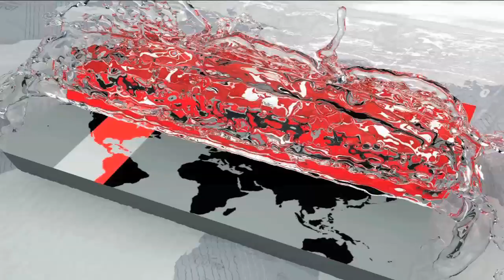এবার সেচ খাতে নিরবচ্ছিন্ন বিদ্যুৎ পাবে কৃষক | Nasrul Hamid | Somoy TV News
বিদ্যুৎ খাতের উন্নয়নকে বর্তমান সরকারের সবচেয়ে বড় সাফল্য হিসেবে উল্লেখ করে বিদ্যুৎ, জ্বালানি ও খনিজ সম্পদ প্রতিমন্ত্রী নসরুল হামিদ বলেছেন, চলতি বছর সেচ খাতে নিরবিচ্ছিন্ন বিদ্যুৎ পাবে কৃষকরা।

বুধবার দুপুরে বিদ্যুৎ ভবনে বর্জ্য থেকে বিদ্যুৎ উৎপাদনে প্ল্যান্ট নির্মাণ সংক্রান্ত সমঝোতা স্মারক স্বাক্ষর অনুষ্ঠানে এই কথা বলেন তিনি।

বর্জ্য প্রক্রিয়াজাত করে বিদ্যুৎ উৎপাদন করতে, নারায়ণগঞ্জ সিটি করপোরেশনের সঙ্গে ৫ মেগাওয়াট ক্ষমতাসম্পন্ন প্ল্যান্ট নির্মাণে সমঝোতা স্মারকে সই করলো বিদ্যুৎ উন্নয়ন বোর্ড- পিডিবি।

দুপুরে বিদ্যুৎ ভবনে নারায়ণগঞ্জ সিটি করপোরেশন ও পিডিবি'র সংশ্লিষ্ট কর্মকর্তারা এতে সই করেন।

নারায়ণগঞ্জের জালকুড়ি এলাকায় পাইলট প্রকল্প হিসেবে এই বর্জ্য বিদ্যুৎ কেন্দ্র গড়ে তোলা হবে বলে জানান সংশ্লিষ্টরা। ১৫ এপ্রিলের মধ্যে এই প্রকল্পের দরপত্র প্রক্রিয়া শুরু করার নির্দেশও দেন প্রতিমন্ত্রী।

State Minister for Power, Energy and Mineral Resources Nasrul Hamid said that power sector development is the biggest achievement of the present government, the state minister said that farmers will get uninterrupted power in irrigation sector this year.

He said this at a ceremony at the Memorandum of Understanding on Construction of Plant for the production of waste from electricity in the power plant on Wednesday noon.

Power Development Board (PDB) signed a memorandum of understanding with the Narayanganj City Corporation to build a 5 megawatt power plant, to produce electricity by processing waste.

The concerned officials of Narayanganj City Corporation and PDB signed the agreement at noon.

According to the concerned people, this waste power plant will be set up as a pilot project in Jalkudi area of ​​Narayanganj. The state minister also ordered to start the process of tender process by April 15.